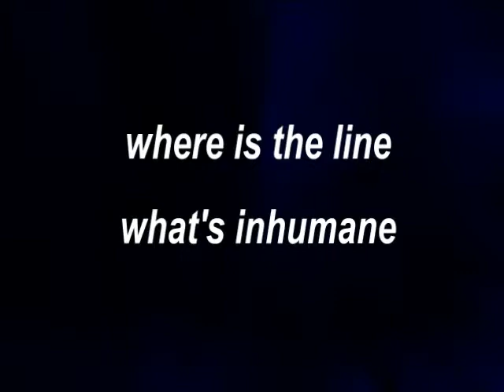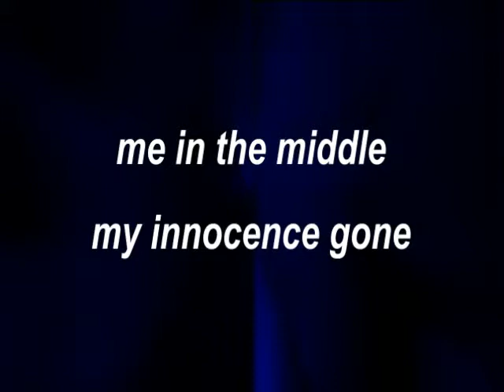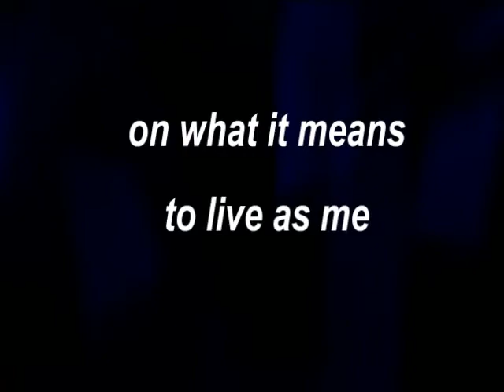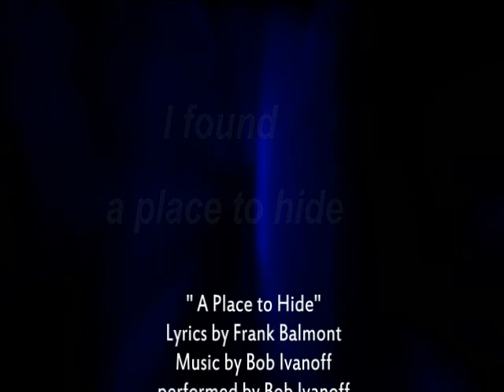place to hide ---- balmont ivanoff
Place to Hide

I ask for nothing I don't absolve
Insane riddles I cannot solve
Where is the line what's inhumane
When is a game not a game

Invisible and in plain sight
Too strong to quit to weak to fight
Fingers pointed conclusions drawn
Me in the middle my innocence gone

I found a place to hide     I found a place to hide

Easy to say what's done is done
Easy to hide far from the sun
I look for colour but see only gray
And it gets darker everyday.

So much confusion in my mind
I am a stranger to who I might find
My ego and id do not agree
On what it means to live as me

I found a place to hide

words and music by: Frank Balmont & Bob Ivanoff